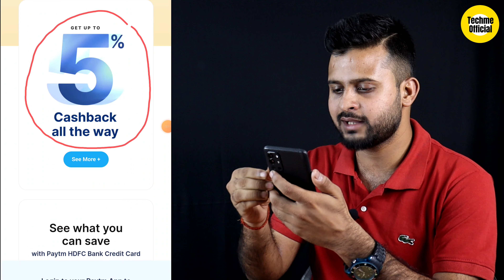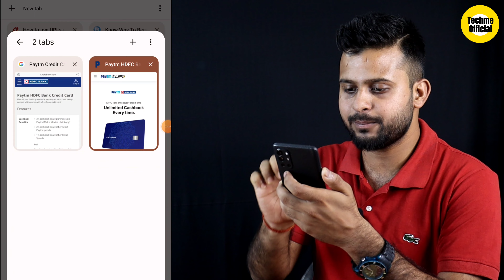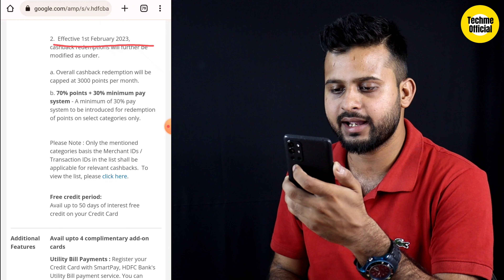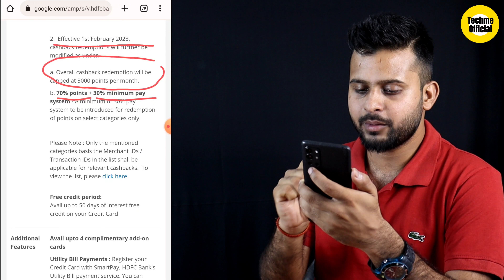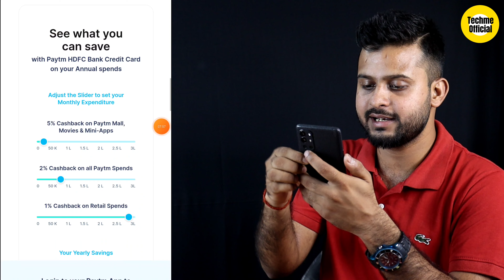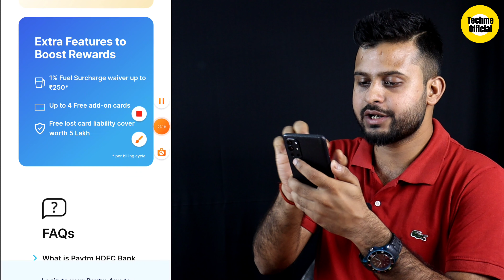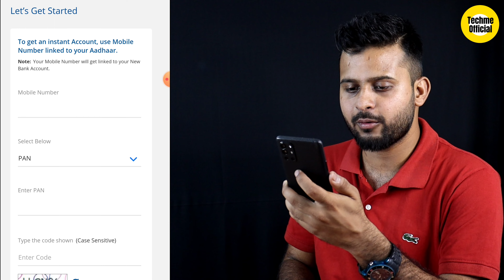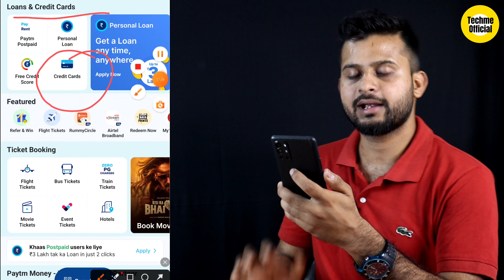Paytm Hdfc Bank Credit Card Apply | Paytm Hdfc Credit Card Benefits | How to Apply Paytm Hdfc Card🔥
🌟 Abhimanu Kumar 🌟